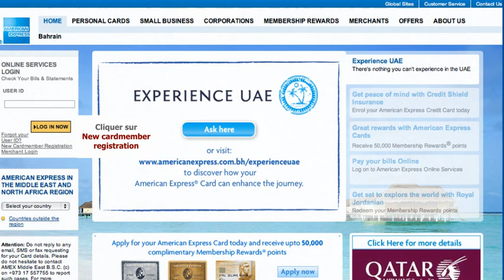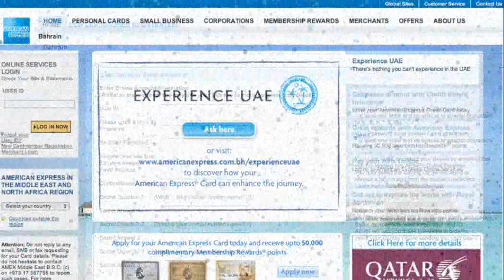▼ATB American Express▼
►Les cartes ▼American Express ▼sont des cartes internationales de paiement et de retrait destinées à couvrir les dépenses et les retraits en devises effectuées à l'étranger.
►►Peut bénéficier d'une carte ▼AMEX▼, tout client titulaire de comptes en devises ou dinars convertibles ou d'un dossier Allocation Voyages d'Affaires à ▼l'ATB▼ et répondant aux conditions ▼AMEX▼.